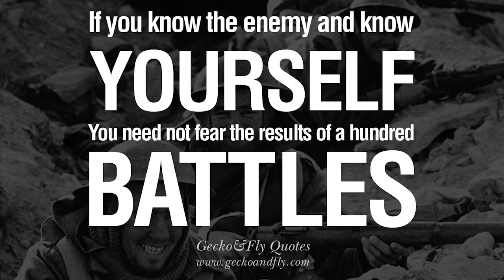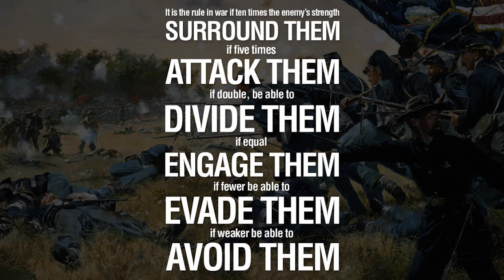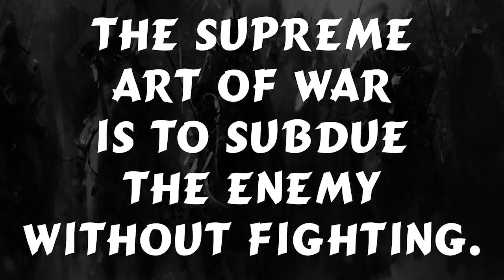Art of War by SUN TZU_Chapter 6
LibriVox recording of The ART OF WAR, by Sun Tzu.

First compiled in the 6th century BC, The Art of War presents a philosophy of war for managing conflicts and winning battles. It is accepted as a masterpiece on strategy and is frequently cited and referred to by generals and theorists since it was first published, translated, and distributed internationally. The book is not only popular among military theorists, but has also become increasingly popular among political leaders and those in business management. Despite its title, The Art of War addresses strategy in a broad fashion, touching upon public administration and planning. The text outlines theories of battle but also advocates diplomacy and cultivating relationships with other nations as essential to the health of a state. (Summary by wikipedia)